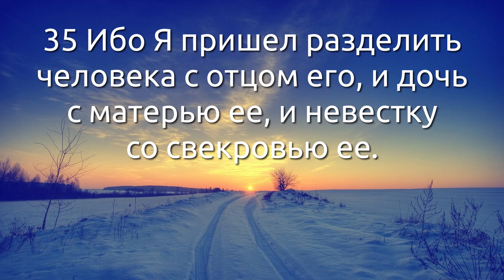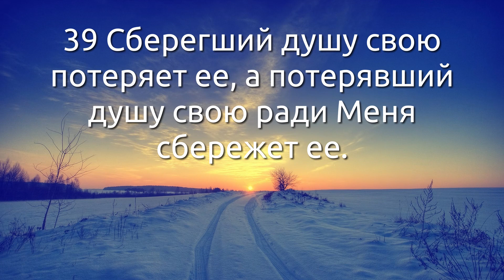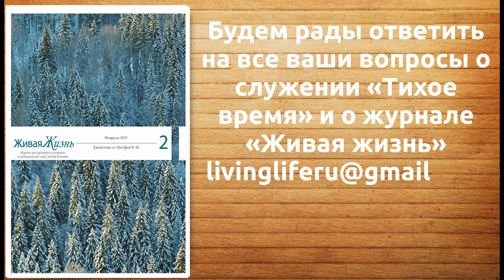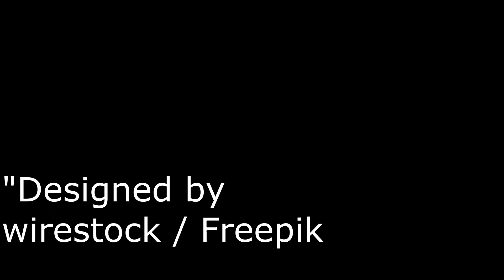От Матфея 10:34–42 (06.02.2021)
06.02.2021 Тихое время с «Живой Жизнью»

От Матфея 10:34–42
34 Не думайте, что Я пришел принести мир на землю; не мир пришел Я принести, но меч,
35 Ибо Я пришел разделить человека с отцом его, и дочь с матерью ее, и невестку со свекровью ее.
36 И враги человеку — домашние его.
37 Кто любит отца или мать более, нежели Меня, не достоин Меня; и кто любит сына или дочь более, нежели Меня, не достоин Меня;
38 И кто не берет креста своего и следует за Мною, тот не достоин Меня.
39 Сберегший душу свою потеряет ее, а потерявший душу свою ради Меня сбережет ее.
40 Кто принимает вас, принимает Меня, а кто принимает Меня, принимает Пославшего Меня;
41 Кто принимает пророка, во имя пророка, получит награду пророка; и кто принимает праведника, во имя праведника, получит награду праведника.
42 И кто напоит одного из малых сих только чашею холодной воды, во имя ученика, истинно говорю вам, не потеряет награды своей.